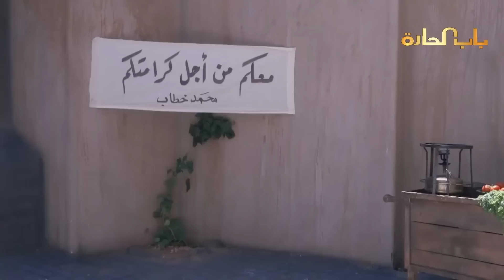النمس مفكر حالو رجال عمل طوشة بحارة الضبع و مو شايف حدا قدامو